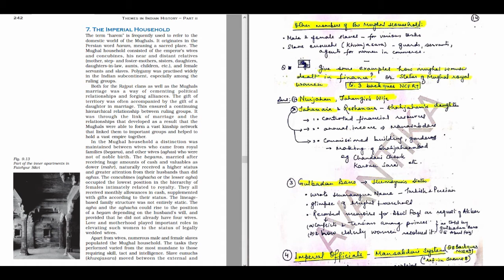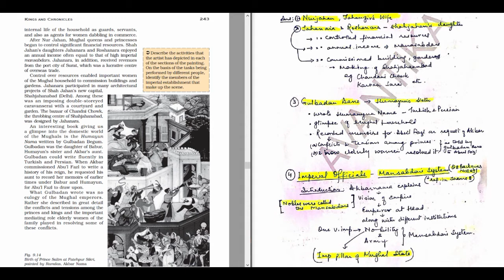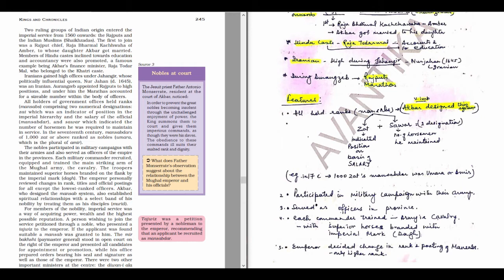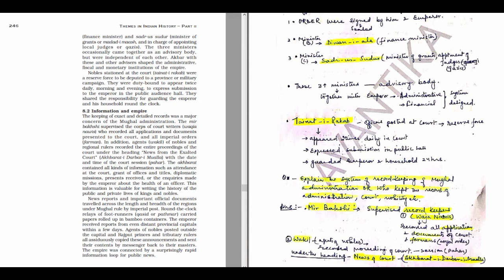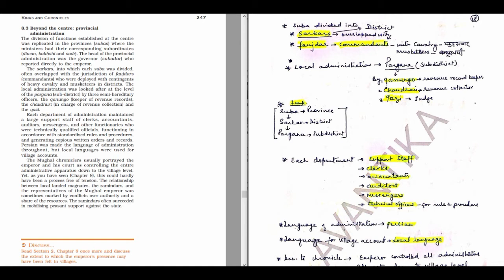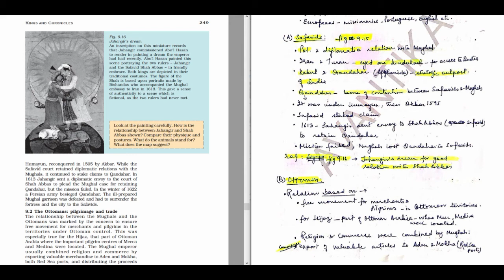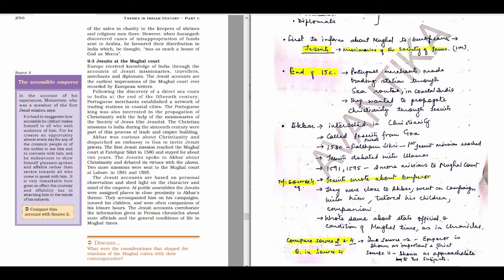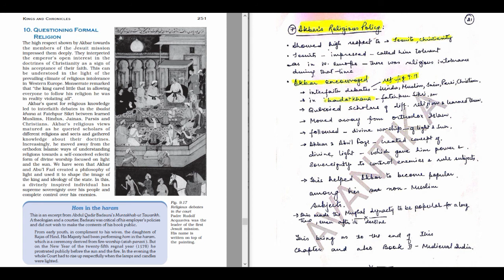Chapter 9 (Part-3) in Hindi | CLASS 12 History (With Notes) | KINGS AND CHRONICLES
Hello Students, this video contains my handwritten notes along with the NCERT Book. I have discussed Theme 9 – KINGS AND CHRONICLES in a complete manner.
For more such videos, kindly